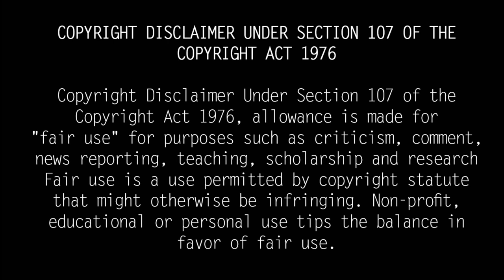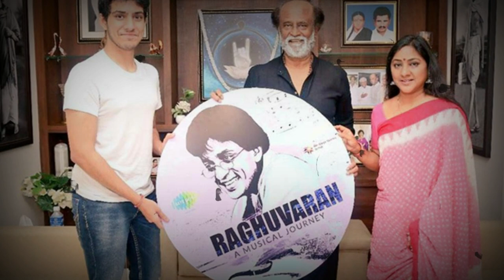Actor Raghuvaran Biography | Wife | Son | Family Photos | Raghuvaran Rohini | Tamil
Actor Raghuvaran was born on December 11, 1958 in Kollankodu, Kerala, the first son of Velayutham Nair and Kasturi.His father also moved with his family to Coimbatore in Tamil Nadu to work. Raghuvaran then completed his college education bachelor's degree in Coimbatore. He made his Tamil film debut in 1982 with Seventh Man. He starred in the films Worms, Guy Nadu and Michael Raj.

After that he started acting in various films. Apart from Tamil, he has acted in films in various languages ​​including Telugu and Hindi. Raghuvaran, who started acting as a hero, later switched to villain characters. This is what led to his multifaceted acting. Raghuvaran, who played a different villain, got a great name in a short period of time.